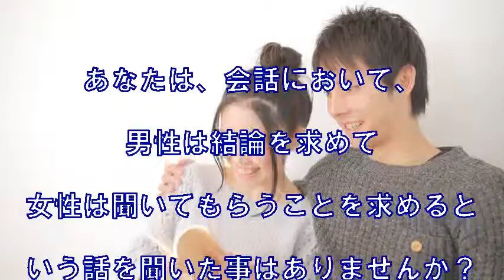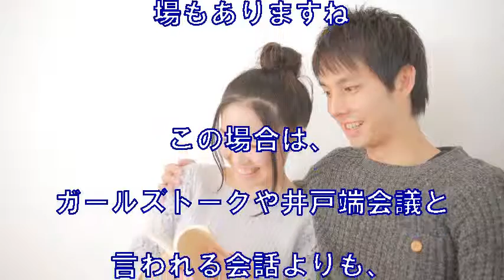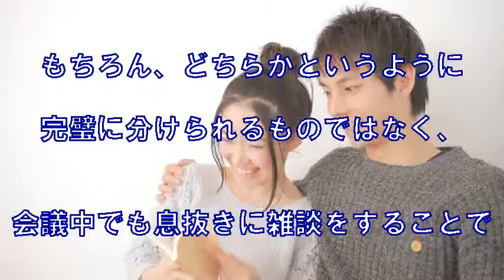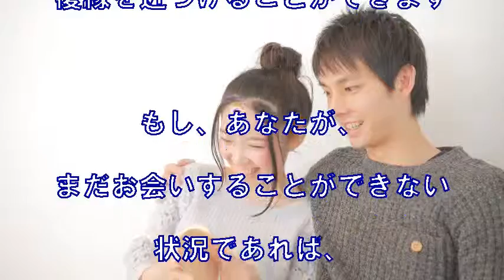【復縁】相手との距離を縮めて盛り上げる会話術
【動画説明】

復縁を確実に実現するには、人間行動心理学を応用した復縁テクニックを使いこなすことが最も大切です。詳しくはコチラから⇒

YouTube超便利視聴ツールのプレゼントのほかに、顔出し、声出し、撮影不要の新しい稼ぎ方が無料で勉強できます。

【関連動画】

【復縁を成功させる秘訣】復縁を成功させるには会いたくないと思わせない

【別れさせ屋】夫の浮気から家庭内復縁。銀座レディス１の別れさせる方法

復縁の自分磨きを勘違いするな！真の潜在意識を活用して復縁する方法